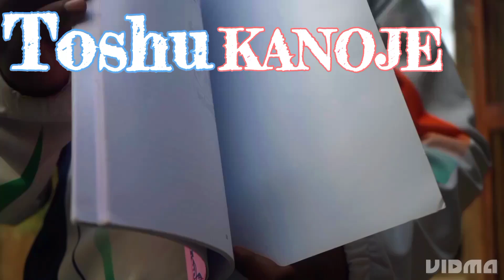my first short movie KARATE CAMPUS#karate आत्मरक्षा martial arts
my first short movie KARATE CAMPUS. यह मूवी कराटे कोच अपने स्टूडेंट को कराटे की विभिन्न बेसिक टेक्निक तथा फाइट सिखाने पर आधारित है। ।toshukanoje Instagram. # Facebook toshu kanoje my first short movie KARATE CAMPUS#karate आत्मरक्षा martial arts